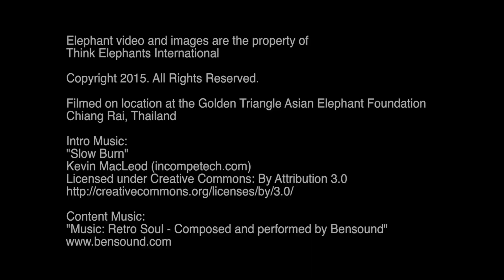Mirror Self-Recognition in Asian Elephants!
How self-aware are you? How self-aware is an elephant? Do humans and elephants have a similar ability to recognize their own reflection?

On this episode of "Oh, Behave!" we discuss a study completed by Dr. Joshua Plotnik and colleagues that demonstrated self-awareness in the Asian elephant.